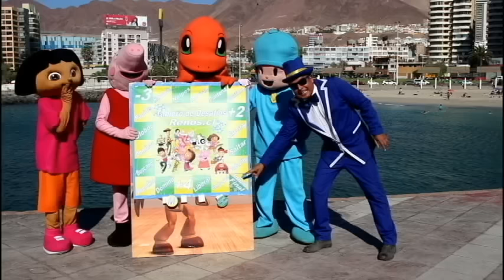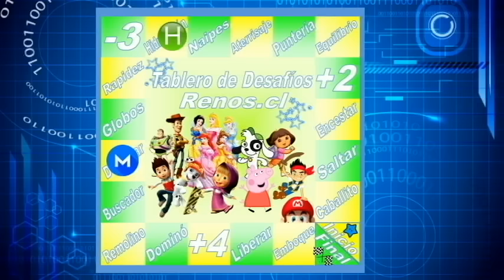versus Infantil capitulo 7 Pepa Pig Dora Pocoyo Charmander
Programa infantil versus, en este 7 capítulos el tío Magia con los personajes jugaran al tablero de Desafíos, quien Ganara?